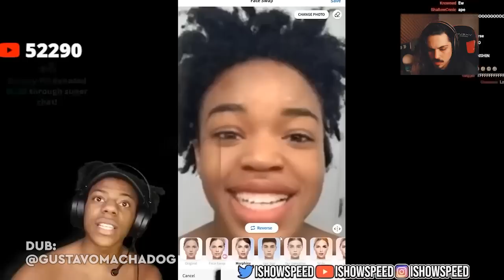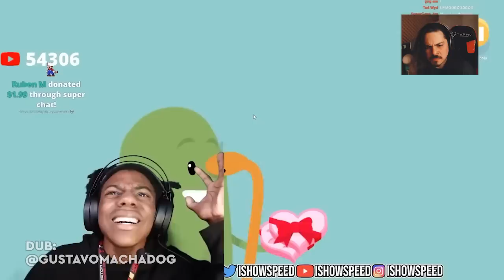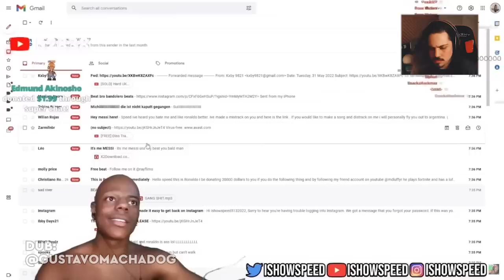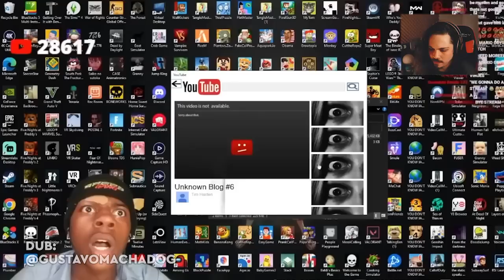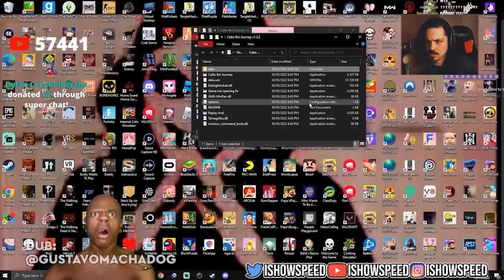CLIPS QUE TORNARAM ISHOWSPEED FAMOSO | DUBLADO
Oi! Nesse vídeo fiz um compilado do ishowspeed dublado! Do vídeo dele:
clips that made ishowspeed famous dublado!

Espero que gostem, quem é fã da live ishowspeed manda pros amigos e curte o vídeo!

Deixe sugestão do que você quer ver dublado nos comentários!

gustavomachadog